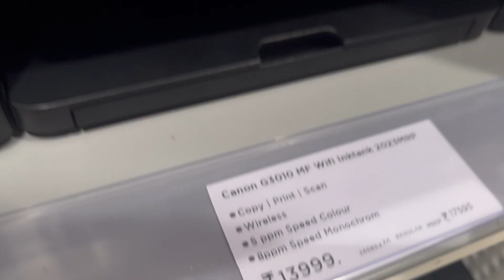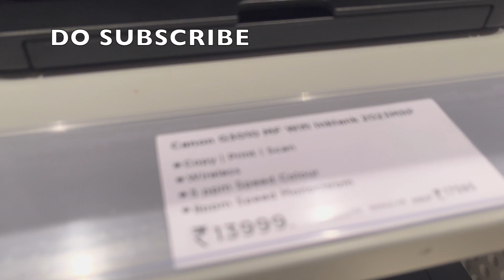Canon G3010 MF Wifi Ink Tank Wireless Printer | Cheap Best Printer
CANON G3010 MF WIFI INKTANK WIRELESS PRINTER

PEACE :)